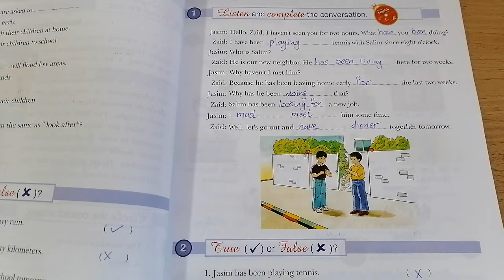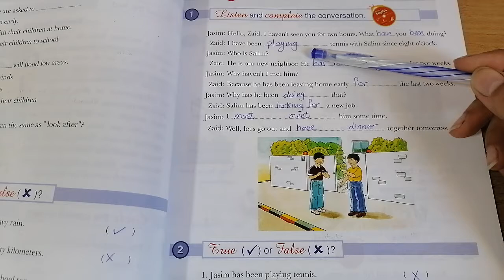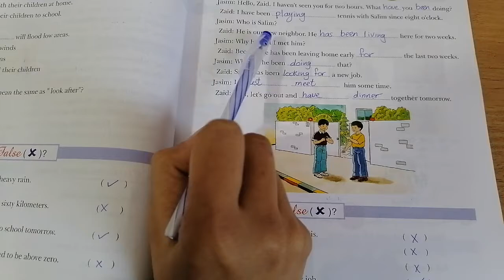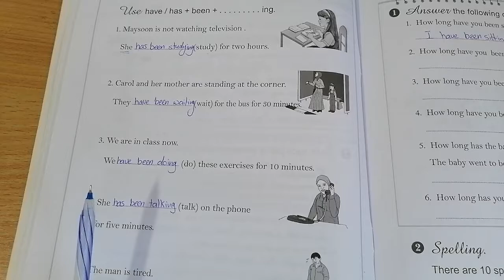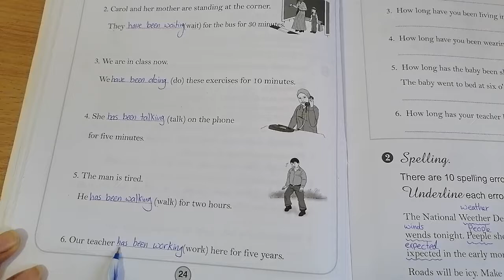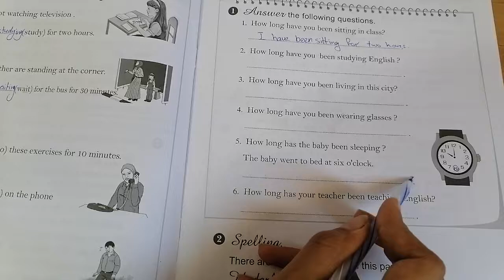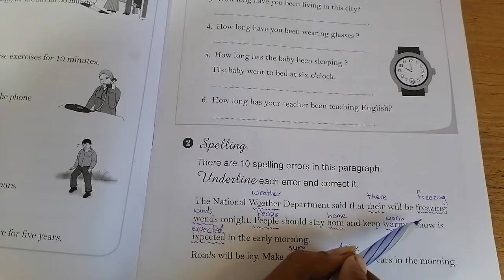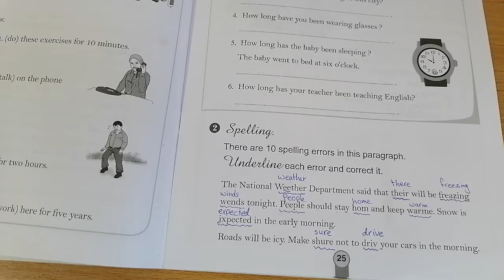الصف السادس.. اللغة الانجليزية.. شرح كتاب الطالب.. فرع حكما